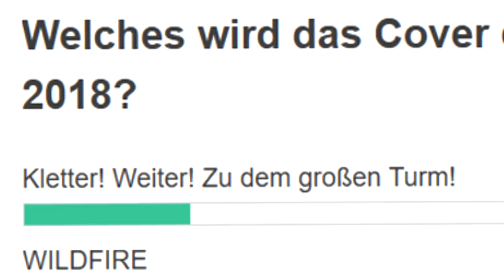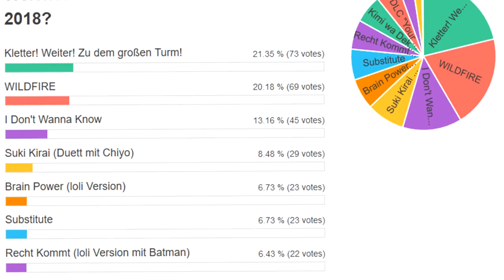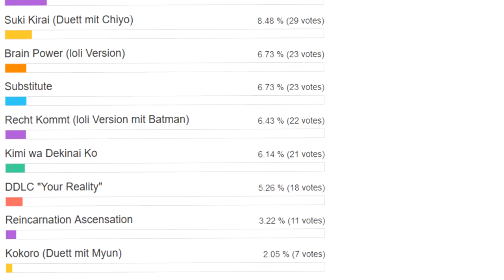DAS Cover des JAHRES 2018!! ✩°｡⋆⸜(ू˙꒳​˙ )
Frohes Neues! Joah, da melde ich mich auch mal wieder! x'D
Letztes Jahr gab es sooo viele tolle Covers. Dieses Jahr, kann ich schonmal leaken (sogar jetzt in den nächsten Wochen !!! ), gibt es auch Covers, in die ich ganz viele Mühe gesteckt habe (´･ω･`) Danke an alle, die abgestimmt haben!